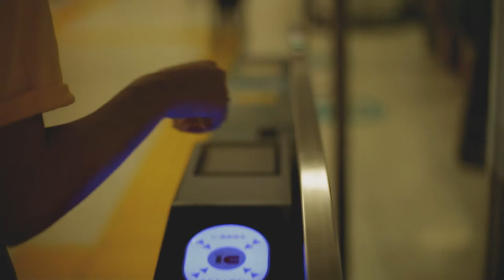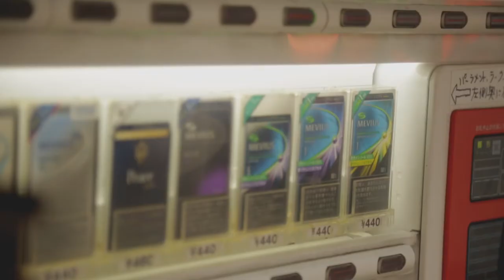Why Japan has so many vending machines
Japan from the streets, see how it looks and feels, how the people interact, the culture the food, the trains. Halim does Japan